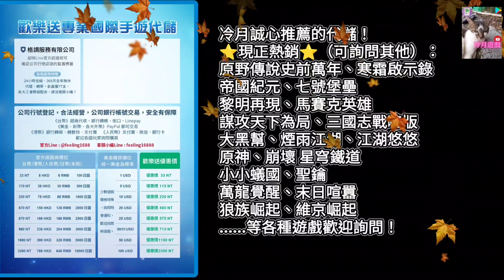【狼族崛起 wolf game the wild kingdom】成功集齊胡狼技能爆發隊！冷月的單純喜悅分享！《冷月遊戲》